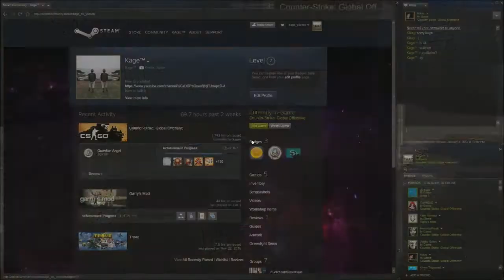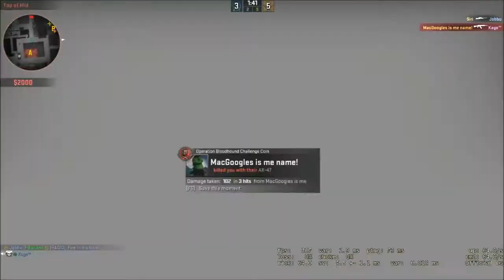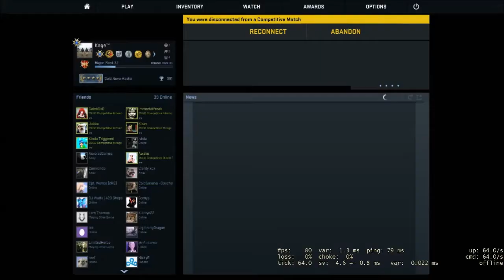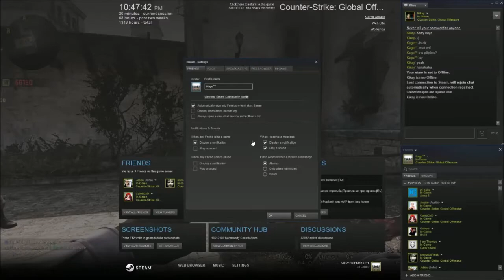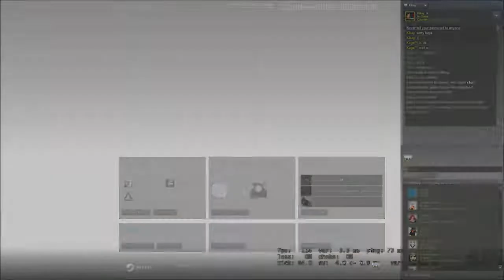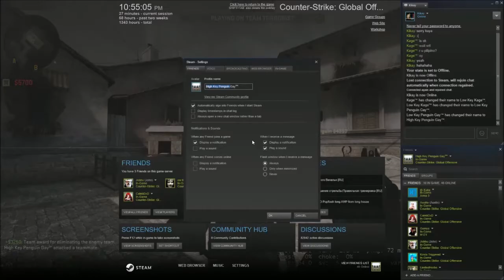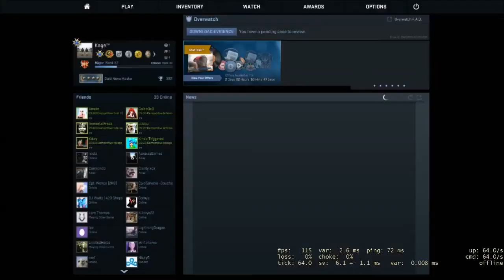Comp 8: Low Key Lagging Balls!